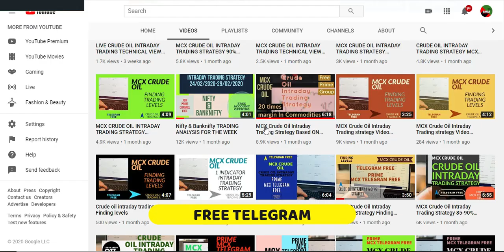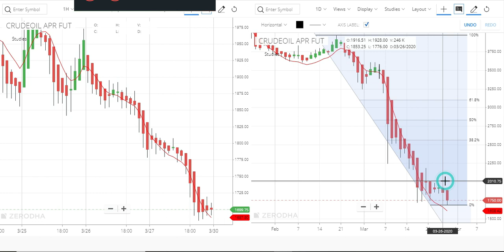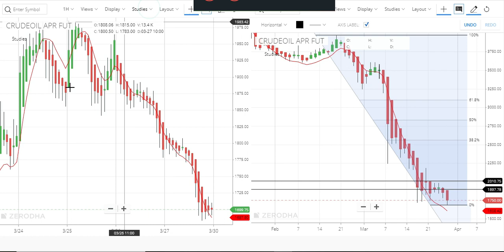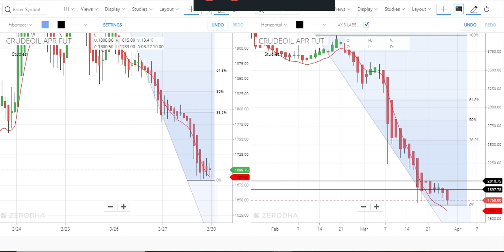MCX CRUDE OIL INTRADAY TRADING | WEEKLY ANALYSIS| PRICE ACTION STRATEGY